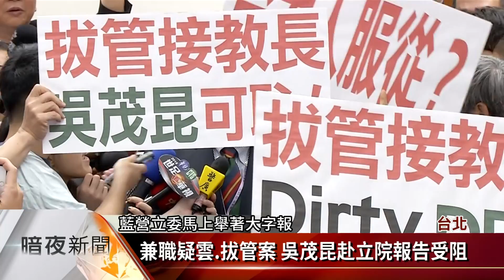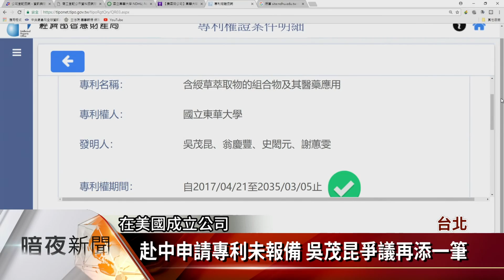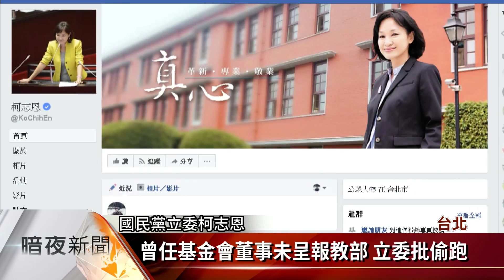校外兼職申請 吳茂昆:依規不能事後追認【客家新聞20180503】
教育部長吳茂昆3日上午列席，立法院教育文化委員會審查幼兒教育及照顧法草案，但藍營立委卻以吳茂昆擔任東華大學校長期間，兼職疑雲未釐清，又參與拔管案為由，不讓吳茂昆上台報告，國民黨立委柯志恩更爆料，吳茂昆在擔任校長期間，也曾擔任民間基金會董事，卻未呈報教育部許可，但對於外界傳聞，吳茂昆則是強調，一切都有按照規定來。